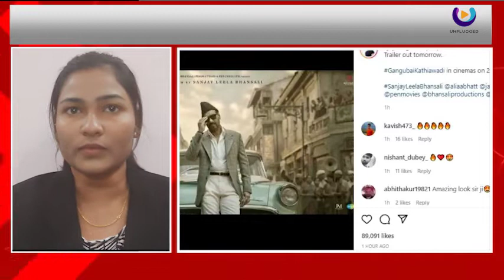NEWS UNPLUGGED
Unplugged TV brings to you the latest news and happenings in India and around the world.